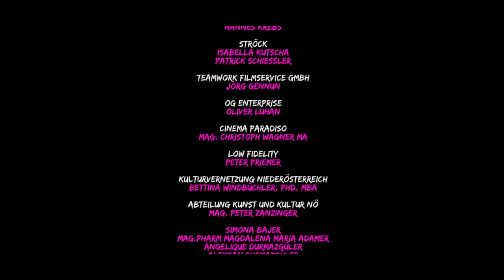Rauchen verboten - [Official 4K Video] - English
Darsteller:
Ace
Gabriel Holzer

Max

Mörder
Manfred Fuchs

Polizist
Paul Basonga

Polizist II
Manfred Fuchs

Leiche
Alexander Baldreich

Filmstab:
Produzent
Alexander Baldreich

Creative Producer
Michael Sauberer

Produktionsleitung
Christina Trojancik

Set Aufnahmeleitung
Marisa Ambichl

Produktionsassistenz
Oliver Luhan

Regieasstistenz
Marissa Ambichl

Regie
Alexander Baldreich

Drehbuch
Alexander Baldreich

Script & Continuity
Marisa Ambichl

Kamera
Michael Sauberer

Ronin Operator / 2. Kamera
Mario Köstinger

Beleuchter
Mario Köstinger
Michael Sauberer

Ton
Dennis Nrecaj

Sound Design
Peter Priemer

Schnitt
Michael Sauberer

Schnittassistenz
Alexander Baldreich

Farbkorrektur
Michael Sauberer

Standfotograf
Alexander Baldreich

Maske
Katherina Eleonore

Grafisches Design
Adam Dvořák

Mit besonderem Dank an:

Phidelity
Hannes Krebs

Ströck
Isabella Kutscha
Patrick Schiessler

Teamwork Filmservice GmbH
Jörg Gennun

OG Enterprise
Oliver Luhan

Cinema Paradiso
Mag. Christoph Wagner MA

Low Fidelity
Peter Priemer

Kulturvernetzung Niederösterreich
Bettina Windbüchler, PhD, MBA

Abteilung Kunst und Kultur NÖ
Mag. Peter Zanzinger

Simona Bajer
Mag.pharm Magdalena Maria Adamer
Angelique Durmazgüler
Aleksan Durmazgüler
J. R. Eigner
Sascha Walder

„Komm mal her“
Text von Atsche und Queeen
Musik von Atsche und Queeen
Produziert von Jerry Divmond
DIVMOND Music

Erhältlich auf Itunes

Gefilmt mit
Black Magic